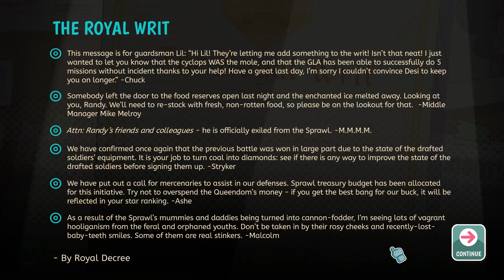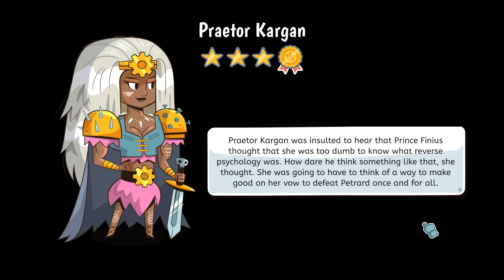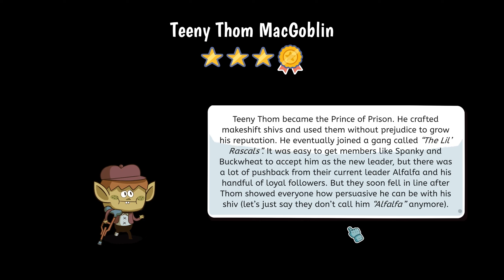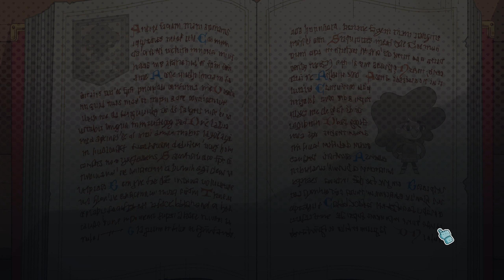JANE PIEGEON?? Not Jack Sparrow? | Lil' Guardsman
Chapters:
00:00 Before the shift
02:08 Helper
05:04 Warrior 1
06:49 “Cooker”
09:53 Gambling?
12:50 ECHO!
15:27 Warrior 2
18:00 Warrior 3
21:44 Who is the traitor
26:14 Dad's letter
27:33 Level night result
29:06 War result
30:06 Before the shift
36:54 Find the friends
38:35  Dad's letter
39:30 Witch
42:35 Tree
44:56 Zombie
46:03 Mole Person
47:15 Nightmares Killer
52:18 Ghost Finders
54:50 Virmpire wedding
56:45 We are fired!
58:31 Level ten result

Imagine you're a 12-year-old, suddenly in charge of the guard shed at the castle gate, where you decide if elves, goblins, and 100+ other characters should be admitted. It's a wonderful combination of deduction, narrative, and puzzle games.

Feel free to check my channel for a more interesting video. My channel is mainly about full game playing and also with some life-sharing vlog videos. If you are enjoying your time there please subscribe and thumb up:)Also let me know the game that you want us to play next, I hope you have a wonderful day😚